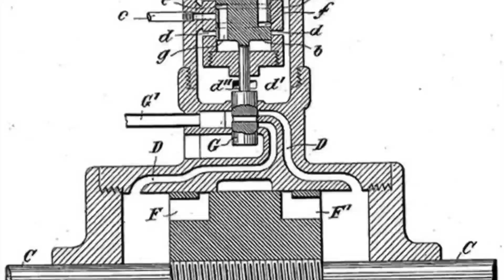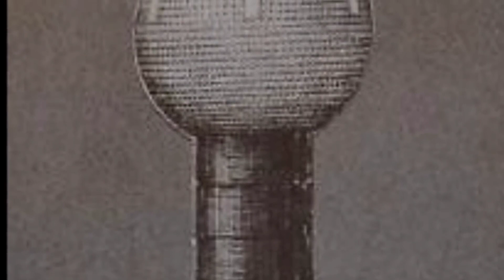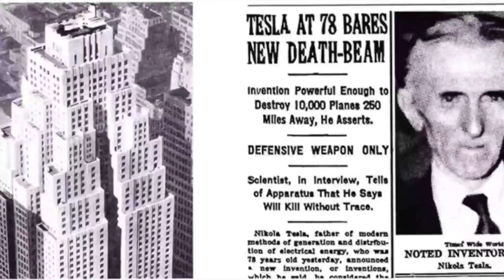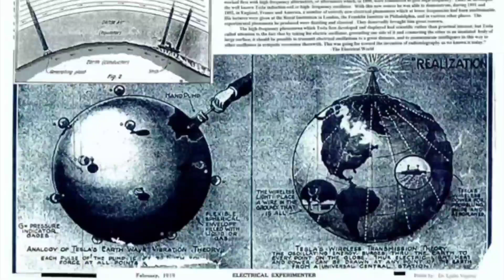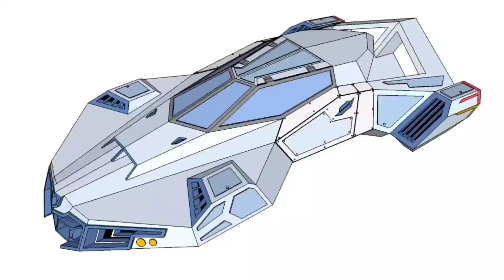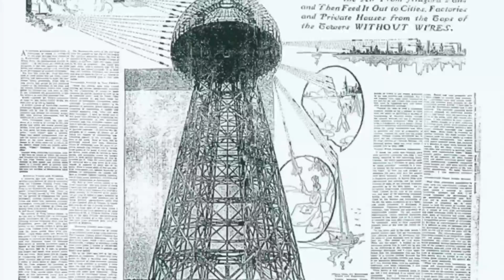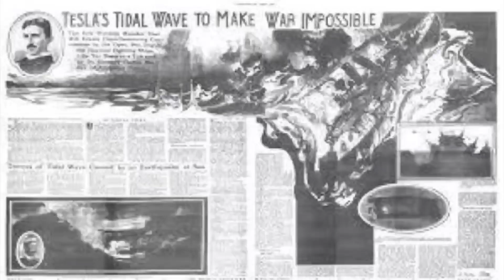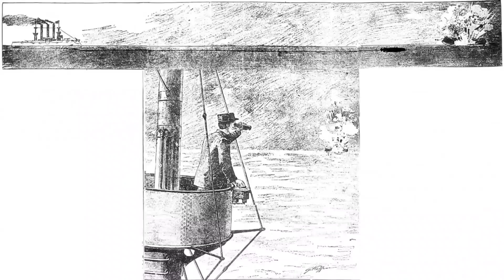ఎట్టకేలకు బయటపడిన నికోలా టెస్లా రహస్య ఆవిష్కరణలు